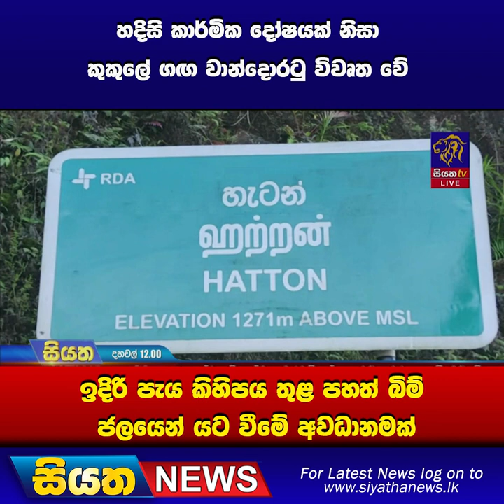හදිසි කාර් මික දෝෂයක් නිසා කුකුලේ ගඟ වාන්දොරටු විවෘත වේ | siyatha News